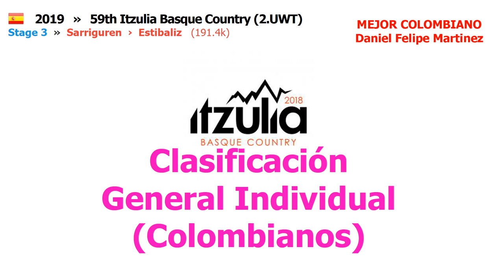VUELTA AL PAÍS VASCO 2019 Clasificaciones Etapa 3 (Clasificacion colombianos)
La 59.ª edición de la Vuelta al País Vasco (oficialmente: Itzulia Basque Country) es una carrera de ciclismo en ruta por etapas que se celebra entre el 8 y el 13 de abril de 2019 con inicio en la ciudad de Zumarraga y final en la ciudad de Éibar en España. El recorrido consta de un total de 6 etapas sobre una distancia total de 784,2 km.

La carrera hace parte del circuito UCI WorldTour 2019 dentro de la categoría 2.UWT.

1 1 -  SCHACHMANN Maximilian BORA - hansgrohe 8 8:34:31
2 5 ▲3  IZAGIRRE Ion Astana Pro Team  0:33
3 6 ▲3  KONRAD Patrick BORA - hansgrohe  ,,
4 4 -  MARTÍNEZ Daniel Felipe EF Education First  0:48
5 9 ▲4  MARTIN Dan UAE-Team Emirates  0:49
6 10 ▲4  BUCHMANN Emanuel BORA - hansgrohe  0:51
7 14 ▲7  BILBAO Pello Astana Pro Team  0:54
8 8 -  TEUNS Dylan Bahrain Merida  1:11
9 22 ▲13  LANDA Mikel Movistar Team  1:16
10 23 ▲13  OOMEN Sam Team Sunweb  ,,
11 12 ▲1  FUGLSANG Jakob Astana Pro Team  1:17
12 25 ▲13  NIEVE Mikel Mitchelton-Scott  1:19
13 26 ▲13  BENNETT George Team Jumbo-Visma  1:20
14 27 ▲13  HENAO Sergio UAE-Team Emirates  1:22
15 29 ▲14  GHEBREIGZABHIER Amanuel Team Dimension Data  ,,
16 32 ▲16  DE LA PARTE Víctor CCC Team  1:30
17 33 ▲16  HIRSCHI Marc Team Sunweb  ,,
18 20 ▲2  LAMBRECHT Bjorg Lotto Soudal  1:37
19 40 ▲21  ULISSI Diego UAE-Team Emirates  1:40
20 36 ▲16  YATES Adam Mitchelton-Scott  1:41
21 37 ▲16  FERNÁNDEZ Rubén Movistar Team  1:44
22 39 ▲17  VERONA Carlos Movistar Team  1:46
23 30 ▲7  MADOUAS Valentin Groupama - FDJ  1:49
24 41 ▲17  QUINTERO Carlos Manzana Postobon  ,,
25 31 ▲6  GAUDU David Groupama - FDJ  1:51
26 35 ▲9  PEREZ Anthony Cofidis, Solutions Crédits  1:57
27 16 ▼11  POGAČAR Tadej UAE-Team Emirates  ,,
28 13 ▼15  CARTHY Hugh EF Education First  1:59
29 43 ▲14  LASTRA Jonathan Caja Rural - Seguros RGA  2:02
30 15 ▼15  CRADDOCK Lawson EF Education First  ,,
31 18 ▼13  DE MARCHI Alessandro CCC Team  2:06
32 21 ▼11  ANACONA Winner Movistar Team  2:14
33 51 ▲18  MOLARD Rudy Groupama - FDJ  2:19
34 7 ▼27  MAS Enric Deceuninck - Quick Step  2:21
35 46 ▲11  HINDLEY Jai Team Sunweb  2:22
36 42 ▲6  BETANCUR Carlos Movistar Team  2:26
37 52 ▲15  ROSA Diego Team Sky  2:32
38 48 ▲10  ROJAS José Joaquín Movistar Team  2:35
39 54 ▲15  RODRÍGUEZ Óscar Euskadi Basque Country - Murias  2:37
40 47 ▲7  CLARKE Simon EF Education First  3:01
41 56 ▲15  DE LA CRUZ David Team Sky  3:03
42 49 ▲7  STETINA Peter Trek - Segafredo  3:04
43 58 ▲15  REYES Aldemar Manzana Postobon  3:09
44 59 ▲15  STRAKHOV Dmitry Team Katusha - Alpecin  3:11
45 63 ▲18  CONCI Nicola Trek - Segafredo  3:20
46 57 ▲11  GUERREIRO Ruben Team Katusha - Alpecin  ,,
47 24 ▼23  FRAILE Omar Astana Pro Team  3:38
48 60 ▲12  SÁNCHEZ Luis León Astana Pro Team  3:40
49 19 ▼30  HONORÉ Mikkel Frølich Deceuninck - Quick Step  3:49
50 64 ▲14  PEDRERO Antonio Movistar T